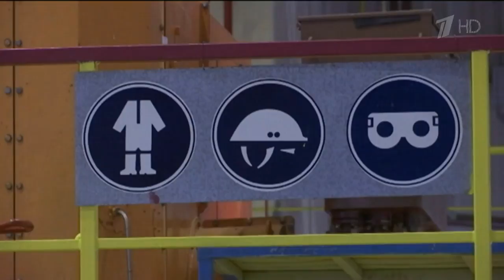Чего ждать от Трампа и его команды?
Российско-американские отношения: чего ждать от Трампа и его команды?